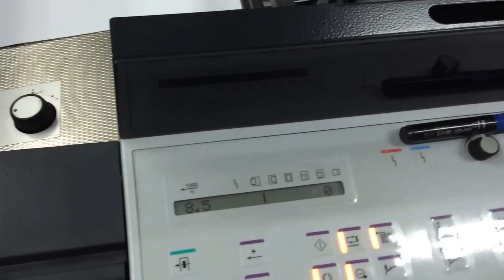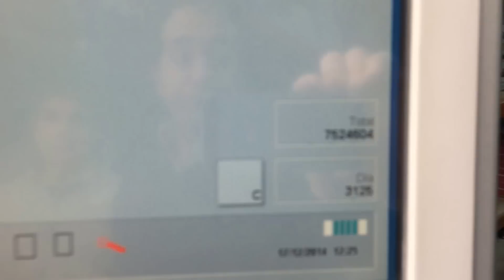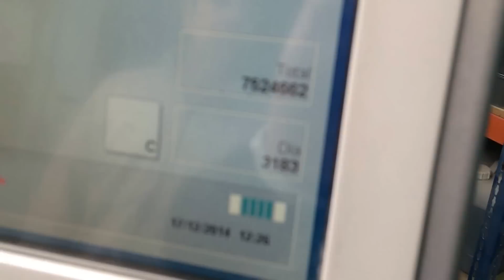HEIDELBERG SM 74-4 Age 2008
Ref. 3709 - HEIDELBERG SM 74-4 Age 2008.